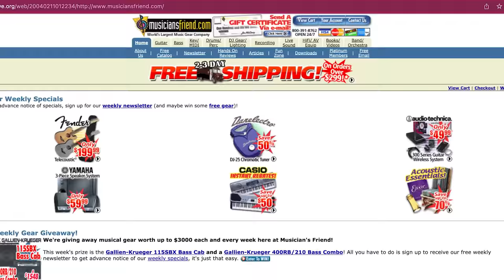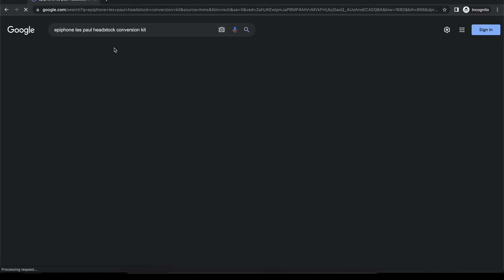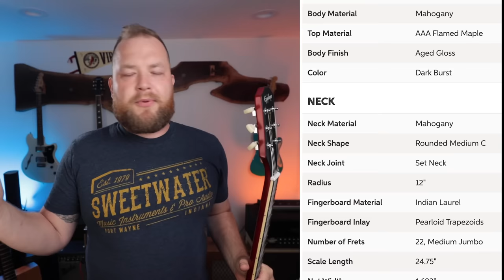Are Epiphones a compromise? My take on the USA Epiphone Casino and 59 Les Paul Inspired by Gibson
0:00 - Intro
0:25 - Epiphones are full of compromise
1:23 - Sponsored by Sweetwater
1:44 - Epiphone Les Paul 59 Dark Burst Overview
3:59 - Gibson makes you feel bad
5:05 - Les Paul Specs
5:57 - The downsides of the Epiphone Les Paul
7:22 - Les Paul Sound Sample
10:12 - Conclusion on the Les Paul
10:37 - USA Epiphone Casino
14:24 - Playing the Casino
14:36 - Closing thoughts
15:12 - Don't be an idiot
16:04 - Outro

Do you want to talk to me? Schedule a video call and we’ll hang!

3. EV RE20 Podcast Mics
4. Gator Frameworks XLR Boom stand
6. Gator Frameworks Monitor stands
7. Primacoustic London 12 Room Kit

Snark Tuner

Screwdriver Set